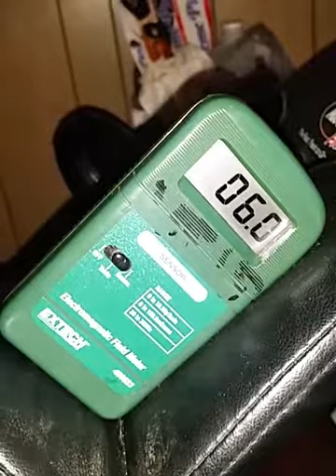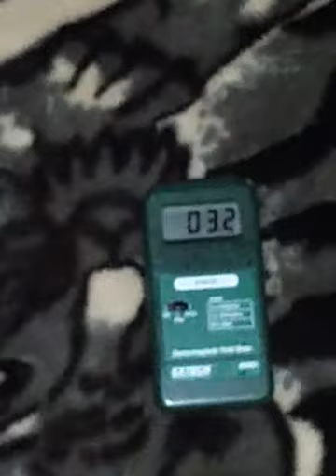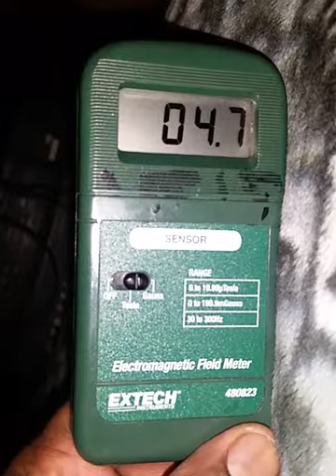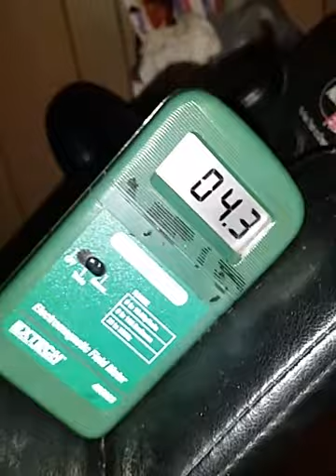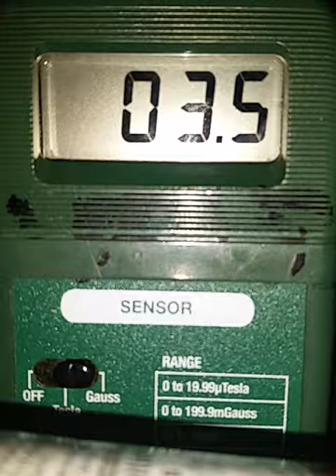010218 0024 levels bedtime